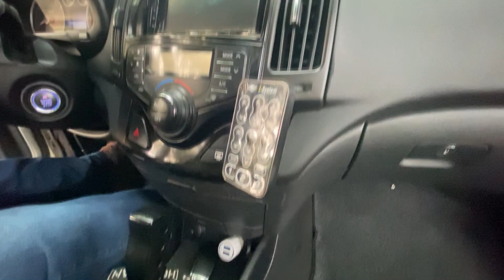I30 PROJETO OUSADO Q SURPREENDE EM CADA DETALHE CONFIRA 😱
Redes Socias

BEATS ESTAMPARIA | ESTAMPAS DE CONFIANÇA E QUALIDADE